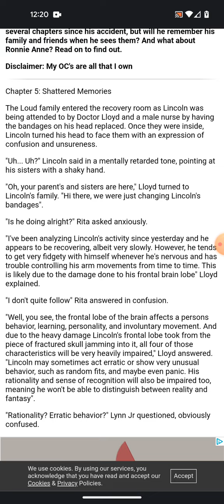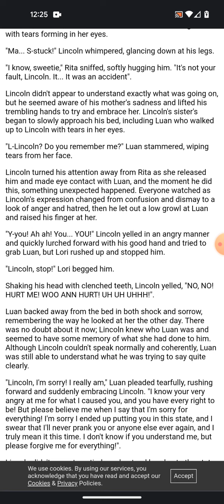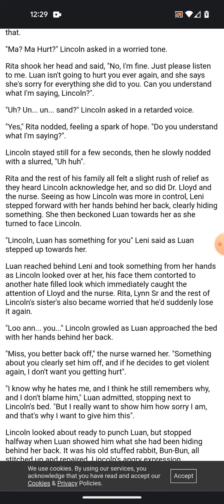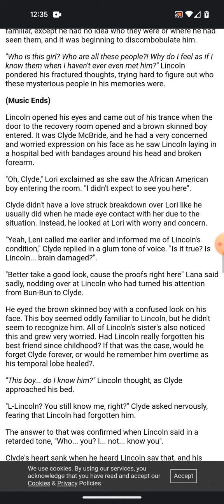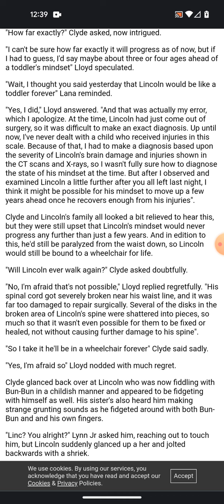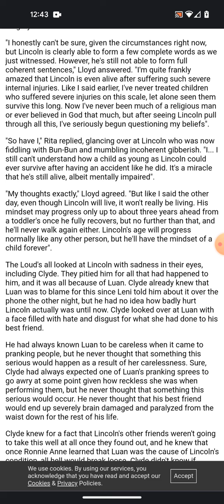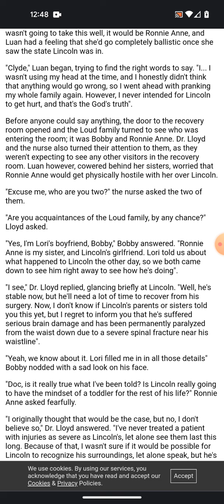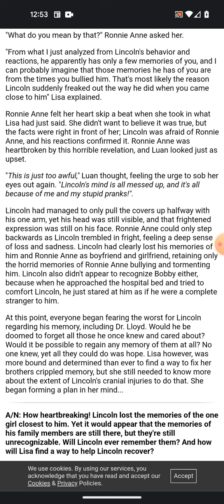Luan Goes Too Far Chapter Five: Shattered Memories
Another intense chapter of this story. @SpaceVoyager1701 really knows how to tug at the heartstrings.